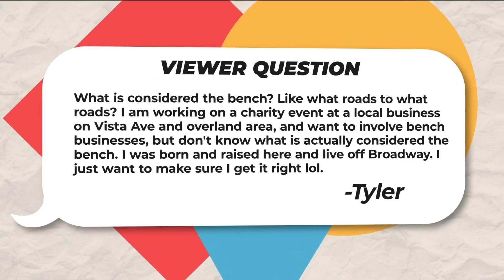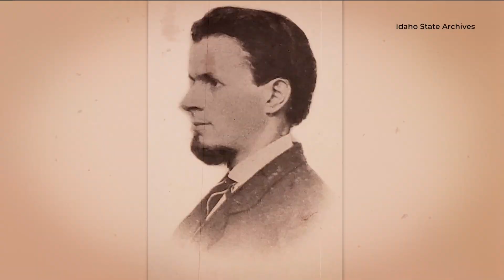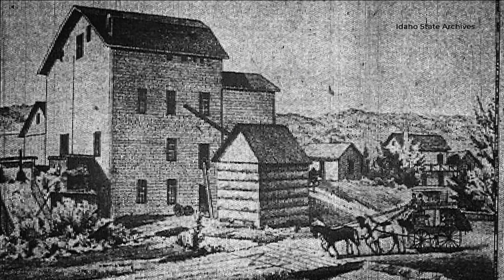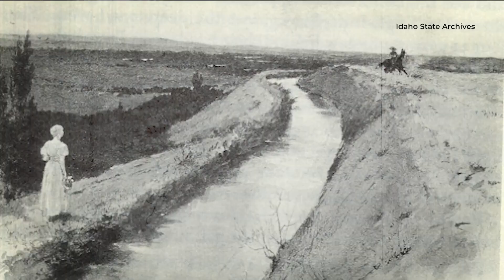Setting the record straight: 'What is considered the [Boise] bench?'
The 208 has received this question before: "What/where is the Boise bench?" We set the record straight by going all the way back to the beginning of its creation.